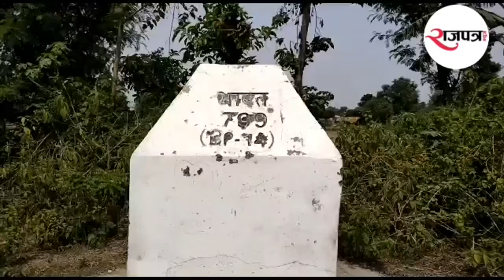भारत नेपाल सीमा विवाद india uttarakhand nepal border #landdispute